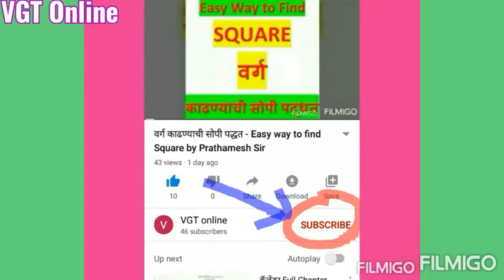१.५ गोवा : जैसा मैने देखा - 10th Hindi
for Marathi/ English/ Semi-English Medium